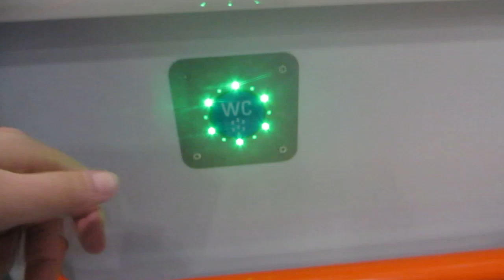Toilet flush in German train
Somewhere in Upper Bavaria